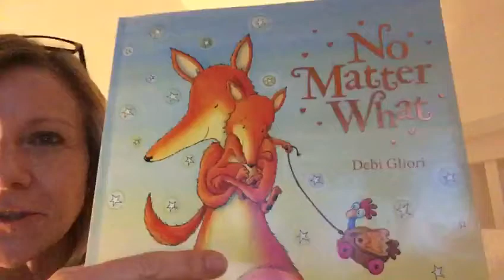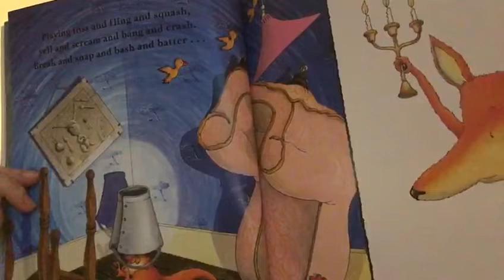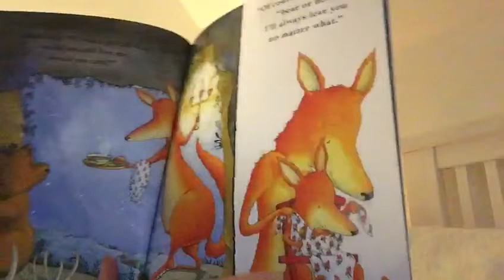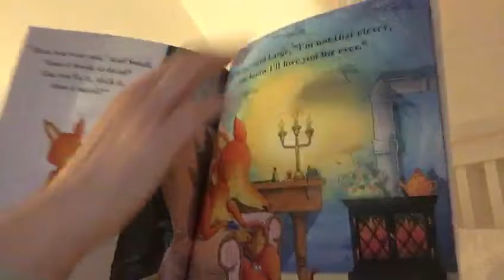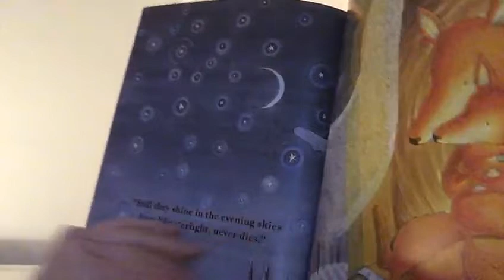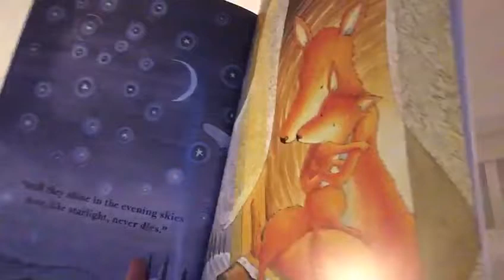No Matter What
Mrs Domoney reads No Matter What